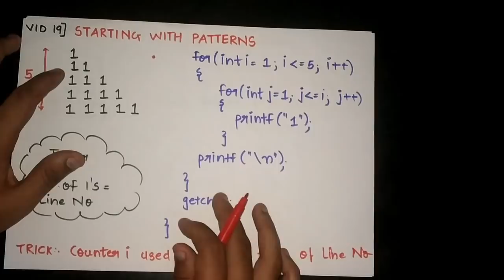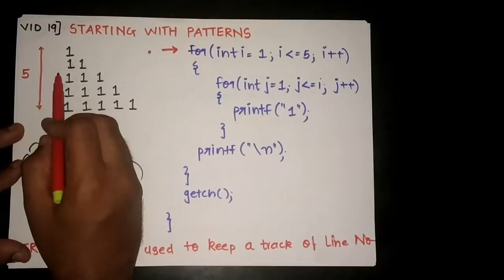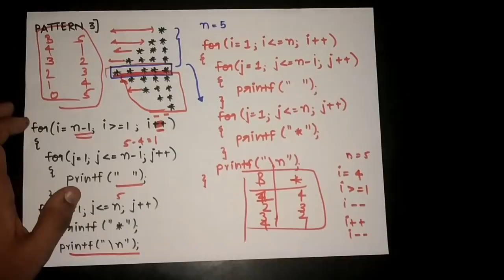Patterns Part #1 | SPA/C Programming in Hindi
In This Video is we will learn about Nested For Loops in  Structured Programming Approach [SPA]/C Programming.